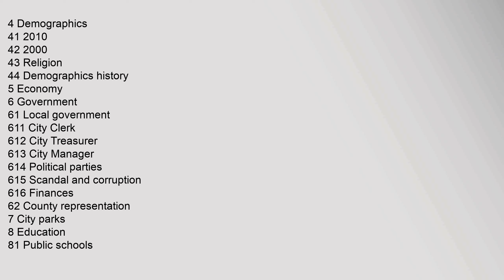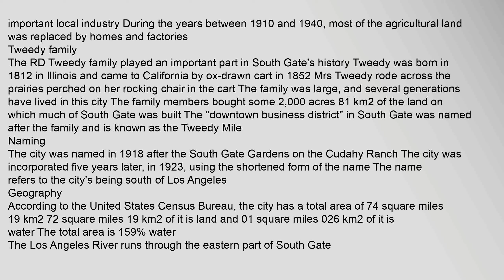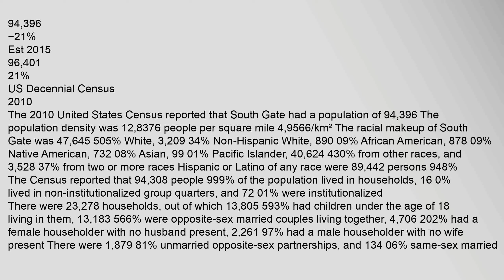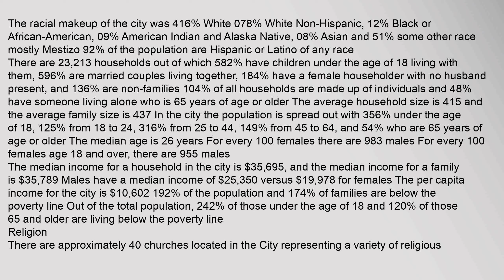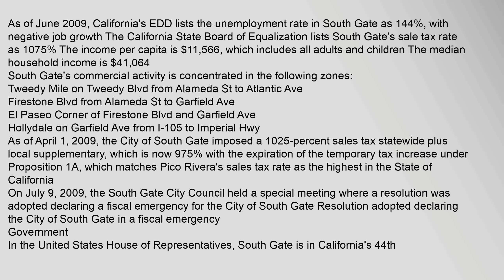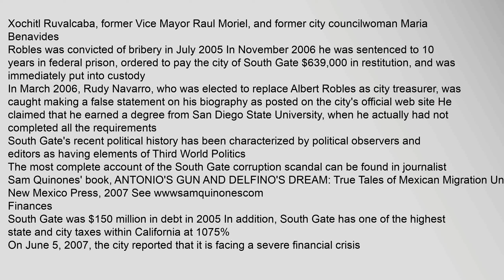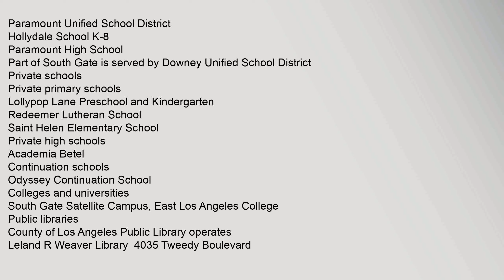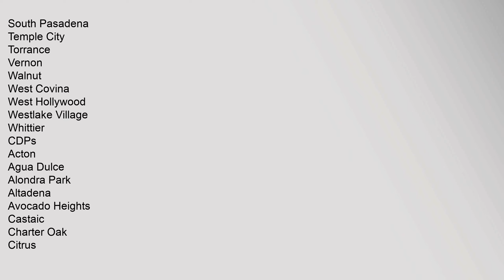South Gate, California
South Gate is the seventeenth largest city in Los Angeles County, California, with 74 square miles 19km2 South Gate is located 7 miles 11km southeast of Downtown Los Angeles8 It is part of the Gateway Cities region of southeastern Los Angeles County
As of the 2010 census, the city had a population of 94,3969
The city was incorporated on January 20, 1923,10 and it became known as the "Azalea City" when it adopted the flower as its symbol in 196511
In 1990, South Gate was one of ten US communities to receive the All-America City Award from the National Civic League12
Contents
1 History
11 Native Americans
12 Exploration
13 Land grants
14 Tracts
15 Tweedy family
2 Naming
3 Geography
31 Climate
4 Demographics
41 2010
42 2000
43 Religion
44 Demographics history
5 Economy
6 Government
61 Local government
611 City Clerk
612 City Treasurer
613 City Manager
614 Political parties
615 Scandal and corruption
616 Finances
62 County representation
7 City parks
8 Education
81 Public schools
811 Los Angeles Unified School District
8111 LAUSD primary schoosouth gate california usa, south gate california 90280, south gate california ufo december 2017, south gate california fire department, south gate california 1970 christmas, south gate california crime rate South Gate, California